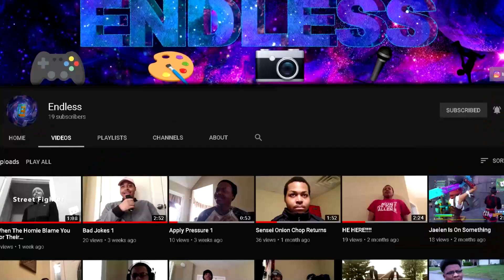We tried to complete a challenge in Season 2... (we failed)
This will be my last Fortnite video recorded on xbox because I have a new pc! I'll probably make a video about it if you all want that :)